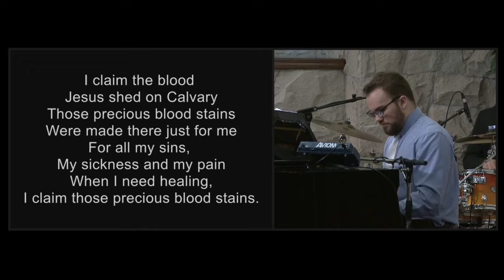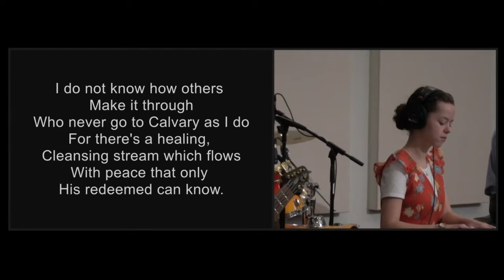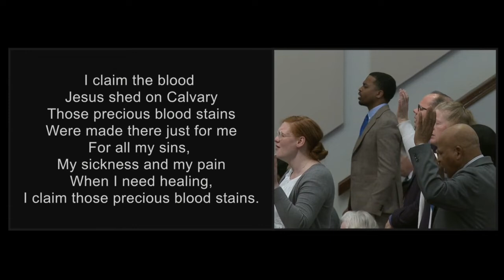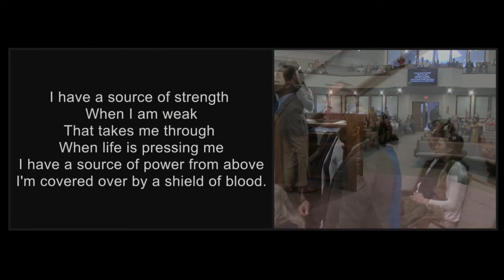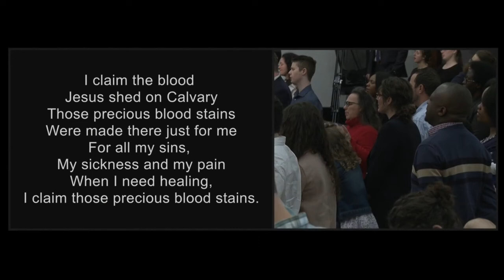I Claim The Blood - Cloverdale Bibleway Congregational